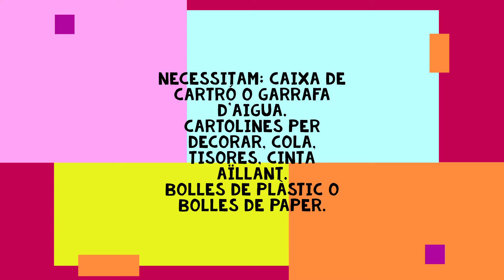Encanastam bolles- Idees per jugar